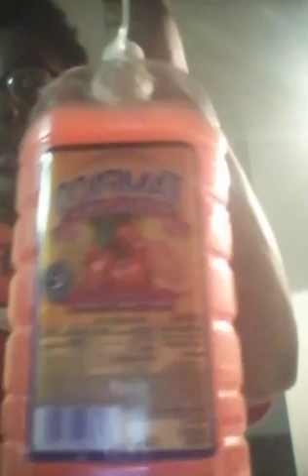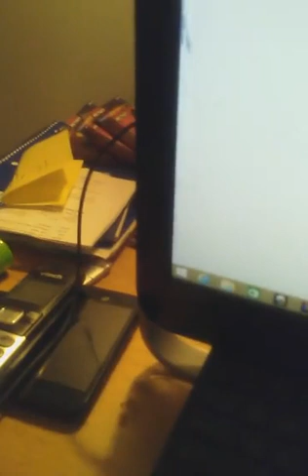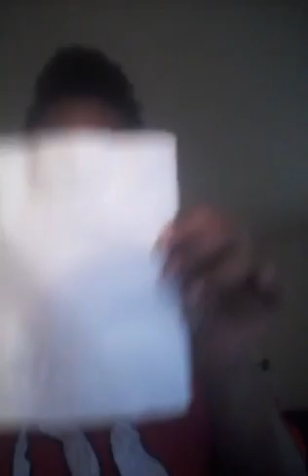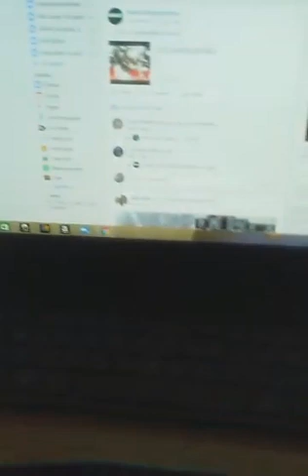I'm bout to cook ham and grilled cheese for dinner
Hero YouTube family my name is savanna aka real Melo you don't know me I be on YouTube for 11 years I am 36 years old woman I love to make people laugh I love to make people who people enjoy my video I'm a good good videos for people who love me and support me please subscribe to my channel thank you for watching my channel make sure you can hit that thumbs up button and subscribers